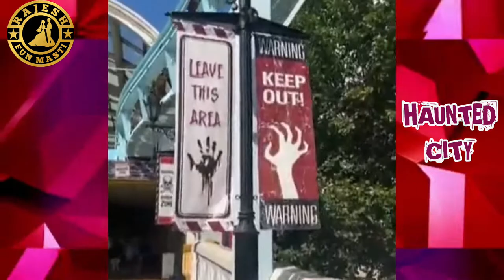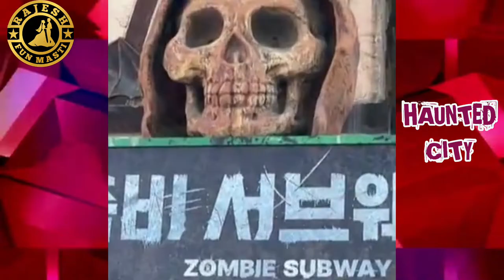ऐसा शहर जहाँ सिर्फ लाशें hi लाशें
सा शहर जहाँ सिर्फ लाशें hi लाशें

your quarry:-

haunted movie
haunted house
haunted guruji
haunted song
haunted story
haunted full movie
haunted house full movie
haunted movie songs
haunted mama ji
haunted cid episode
haunted city
haunted circus
haunted cid#haunted cinema hall
haunted cinema

your query: -
Q haunted cid 2022
haunted cid full episode
haunted cid bangla
haunted cid bengali
a bhutiya kahani
bhutiya cartoon
a bhutiya film
a bhutiya picture
a bhutiya
a bhutiya video
bhutiya train